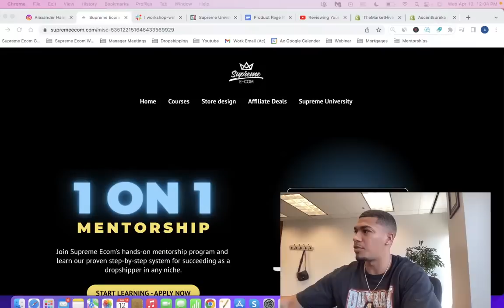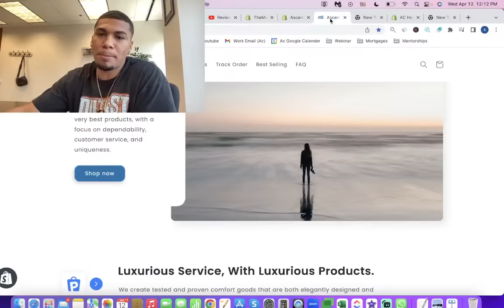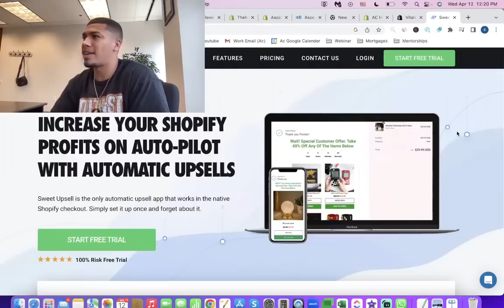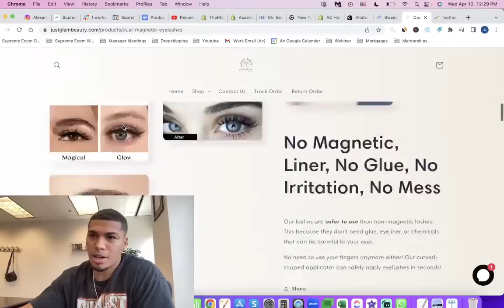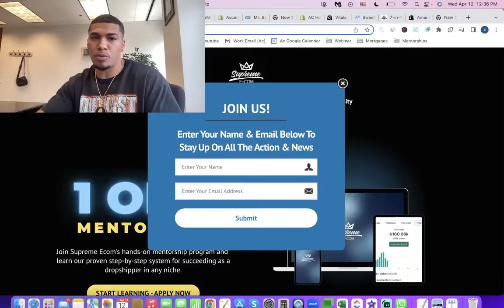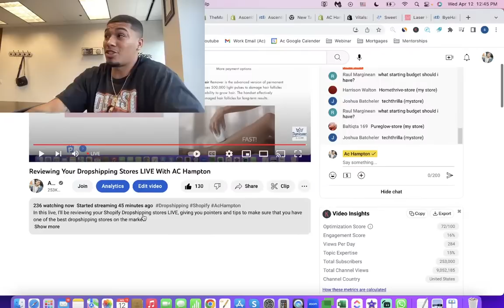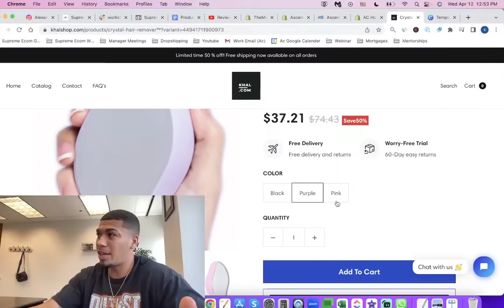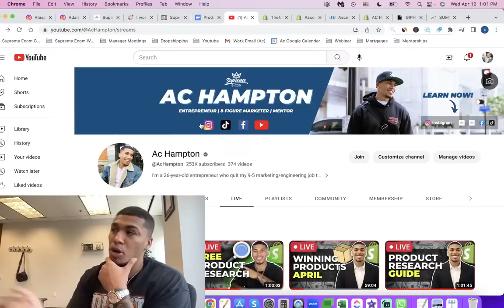Reviewing Your Dropshipping Stores LIVE With AC Hampton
In this live, I'll be reviewing your Shopify Dropshipping stores LIVE, giving you pointers and tips to make sure that you have one of the best dropshipping stores on the market!

Make sure you're tuned in to get any questions that you might be having answered!

Supreme University: Get everything you need to build a $10,000/month drop shipping store 👉🏽

Or DM me 'MENTORSHIP' on IG @AC_Hampton for more 1-on-1 Help

MY SERVICES 💻

STUDENT RESULTS/TESTIMONIALS ⭐️